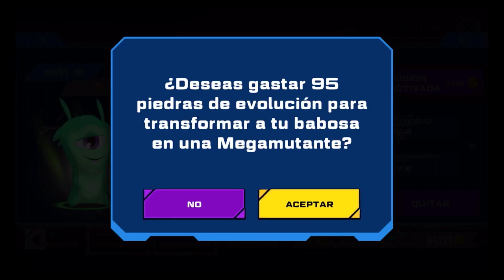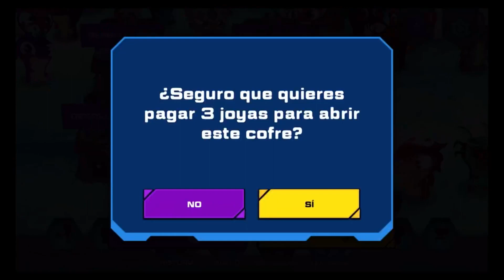¡NUEVA MEGAMORPH! - SLUGTERRA SLUG IT OUT 2 - SPLASH